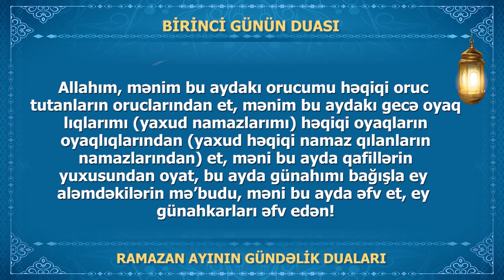1-ci günün duası və şərhi 114tv Hacı Eldayaq